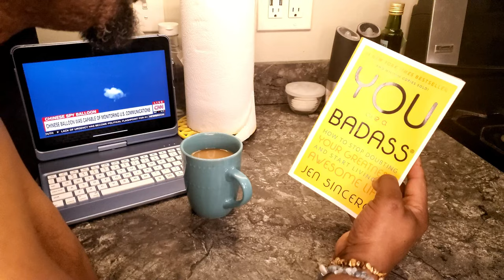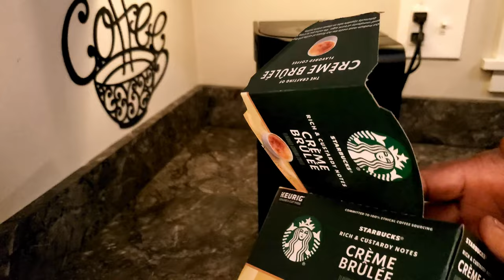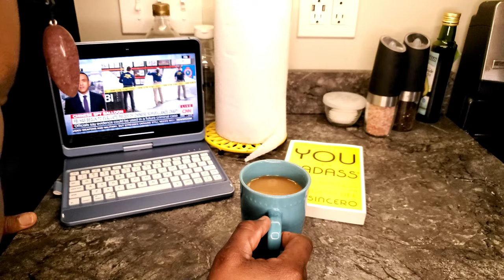"WOW! You'll Never Believe the ASMR Breakfast Meal We Just Made..."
In this episode we'll get some tingles and enjoyment from Bacon, Eggs, and Toast!  Sleep with the tingles I produce along with comedy improv.

00:00 intro
01:00 EGGS
04:23 BACON
06:30 COFFEE
09:57 TOAST

asmrlovefoodbruncheggsbreakfasttoastbaconcoffeewhispersintentionalasmr tinglesasmr for sleep